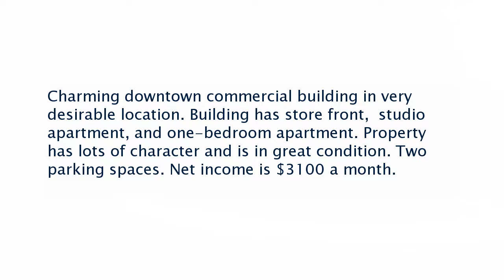Real estate for sale in Clarksville Tennessee - MLS# 1623840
127 Franklin St
Clarksville Tennessee 37040
MLS# 1623840

Charming downtown commercial building in very desirable location. Building has store front  studio apartment and one-bedroom apartment. Property has lots of character and is in great condition. Two parking spaces. Net income is $3100 a month.